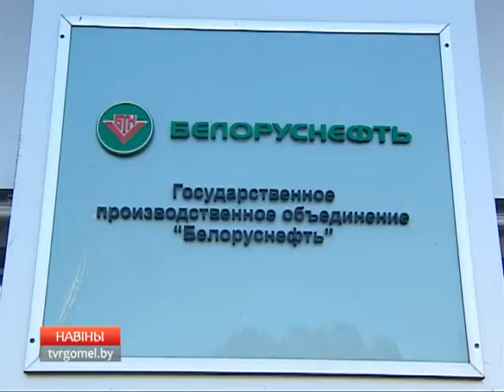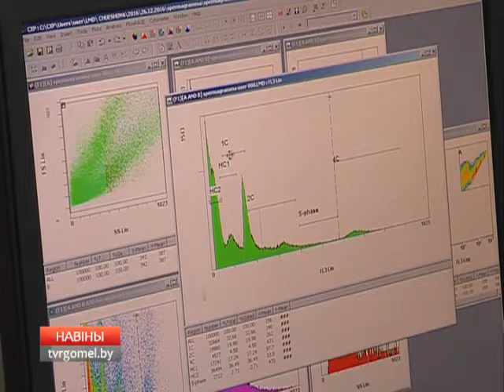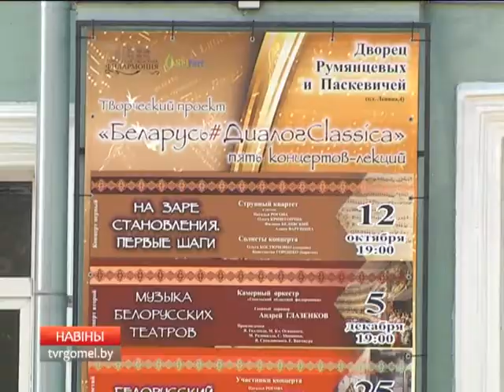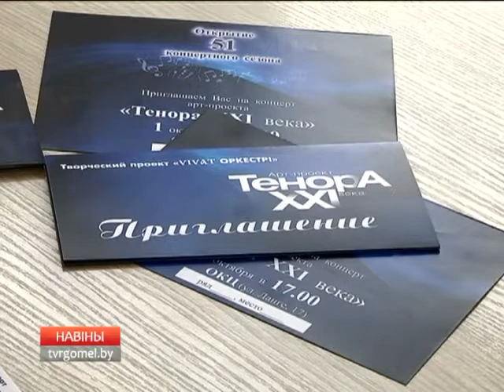27 09 2017 НОВОСТИ 15.30